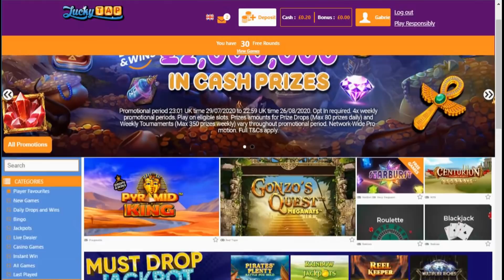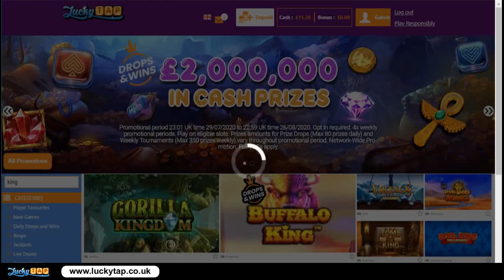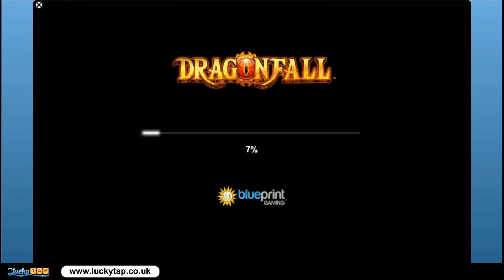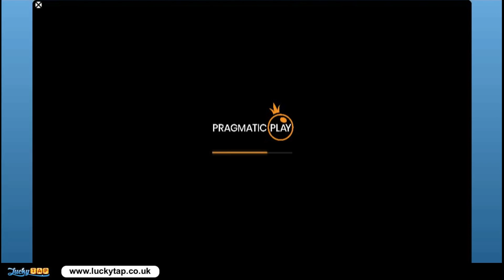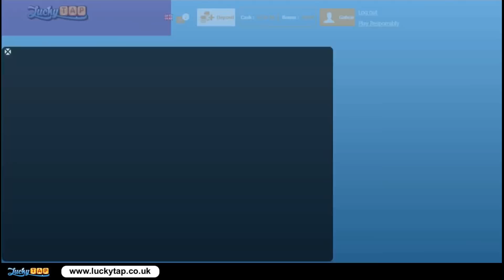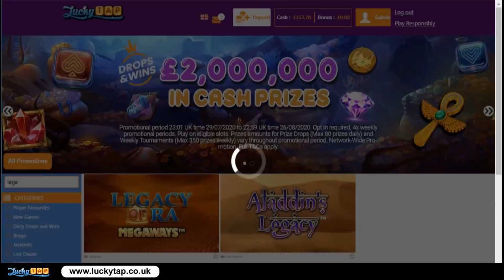Bonus Hunt!! Are they gonna pay today?!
I've played some requests on this one. Any other slot ideas, but them in the comment section!